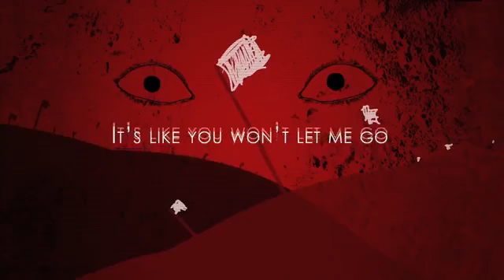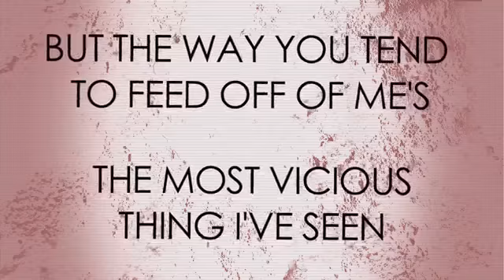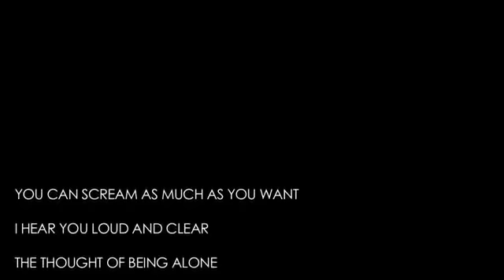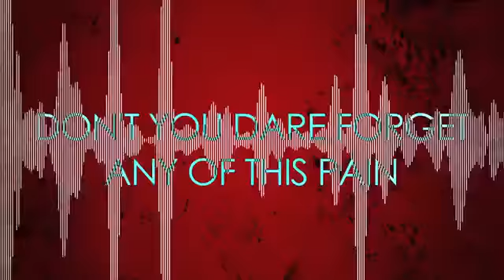【 UTAU カバー】 Bi☣hazard 【Marcos Cejas English】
-Edit 6/12/2017 (1:25 AM)-

Ust by Yin-p.
Original song by CrusherP ft. Kikyuune Aiko CVVC English.

Hi!

Aquí les dejo esto. Ya me esta saliendo mejor el mix y el tunning.

Y bueno. Espero que les guste :3

PD: ya lo subí a mi cuenta de nico video :0